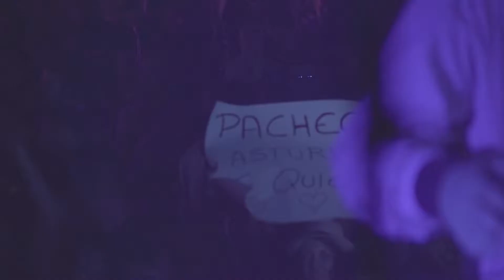RAUL PACHECO AFTERMOVIE